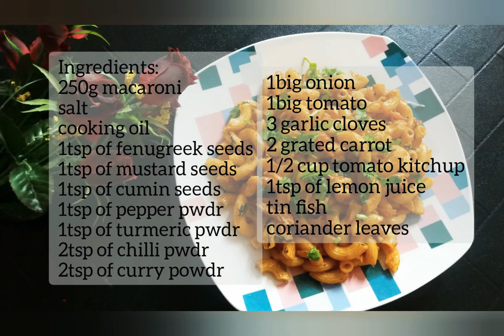Masala macaroni# for dinner special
hi frndz.. this is one macaroni rcpy I have uploaded here. very tasty and defntly u will like this. u can use more tomatoes and tin fish for this for more flavour. don't use much chilli powdr then it will be very spicy if u like it dosn't matter😁. I just made with 250g mac. if u do more increase the measurmnts. u can use any mac shapes. just try and give me a feedback.bye 👋